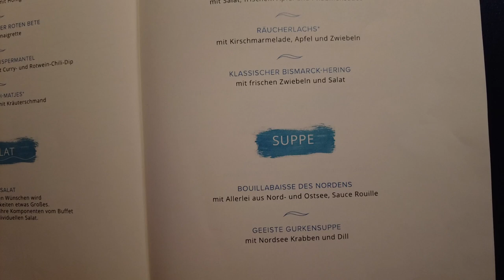AIDA Cosma Orient Reise - Vlog Tag 6 Dubai - Bootstour Dubai Marina & Ocean's Restaurant auf AIDA!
in diesem Video zeige ich euch Tag 6 unserer AIDA Cosma Kreuzfahrt.

Mein Video Equipment:
Inhalt
0:00 Begrüßung
1:01 Bootstour Dubai Marina
5:22 Marina Mall
8:12 Oceans Restaurant
10:22 Verabschiedung